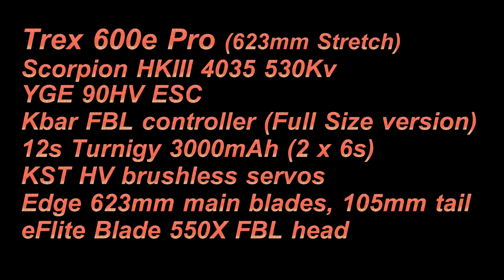Trex 600 Pro (623mm stretched)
Trex 600e Pro (623mm Stretch)
Scorpion HKIII 4035 530Kv
YGE 90HV ESC
Kbar FBL controller (Full Size version)
12s Turnigy 3000mAh (2 x 6s)
KST HV brushless servos
Edge 623mm main blades, 105mm tail
eFlite Blade 550X FBL head